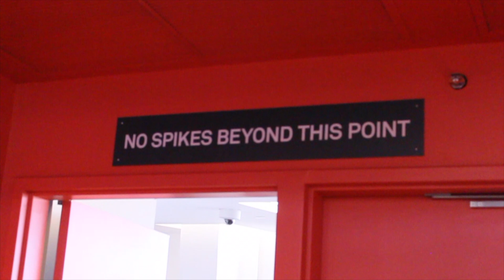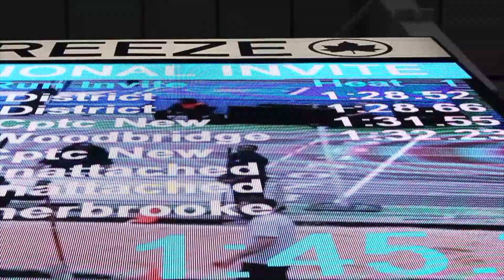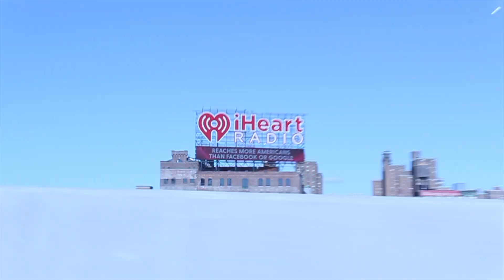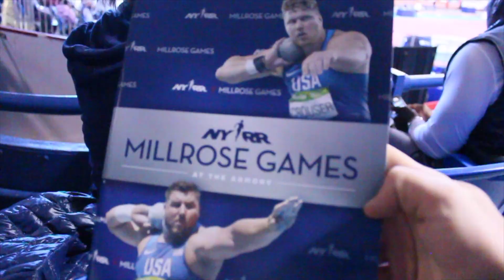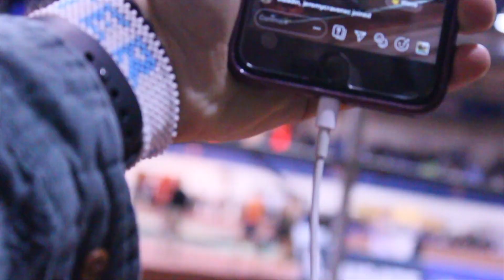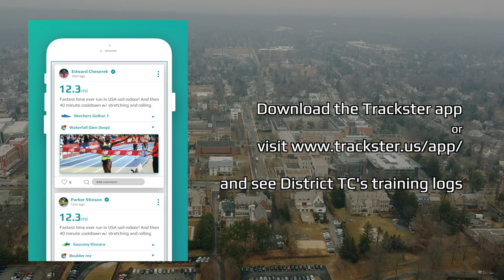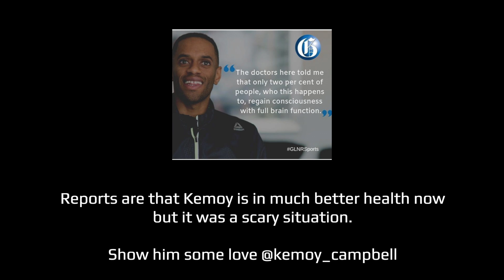District T.C. runs PRs across the board!! (Part 3)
DTC went to Ocean Breeze indoor facility to run some great races.

CREATED by @ESCULLZ